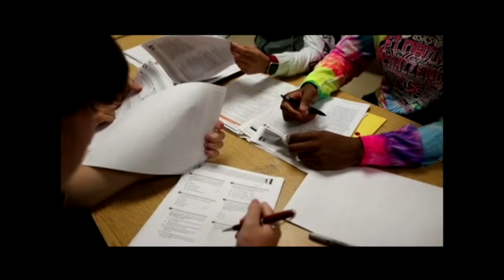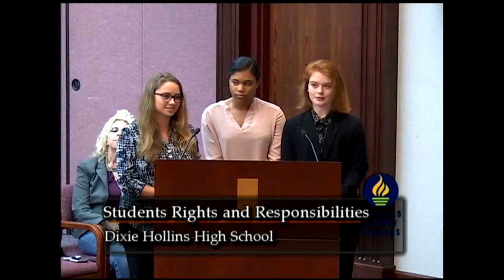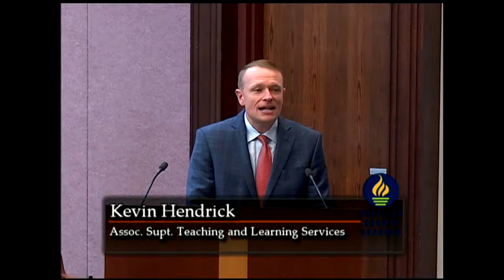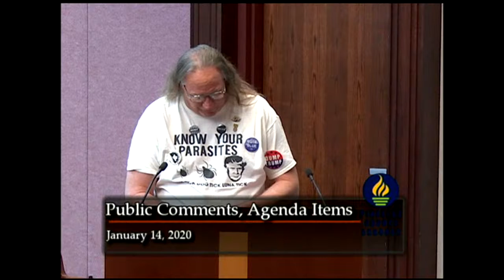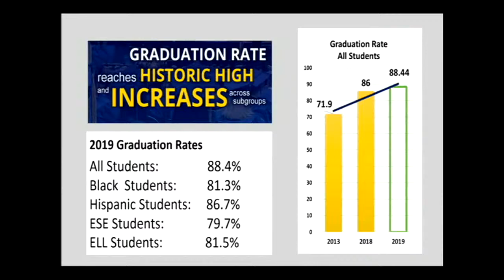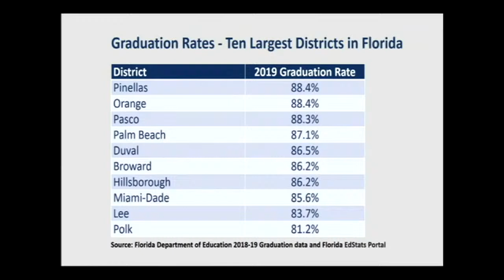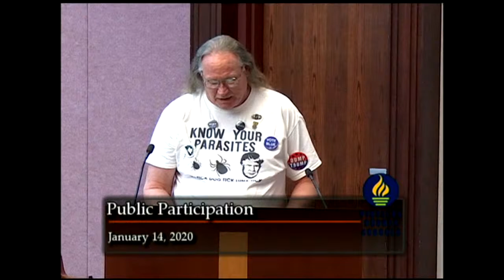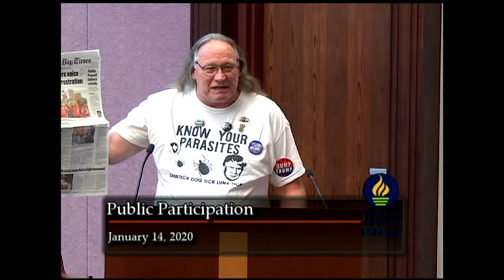School Board Meeting 1_14_20